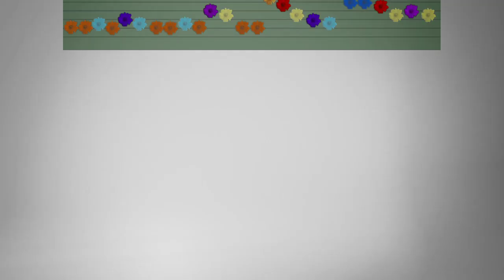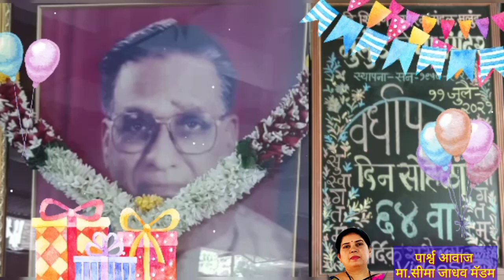मुलुंड विद्या मंदिर शाळेचा ६४ वा ऑनलाईन वर्धापनदिन सोहळा || ११ जुलै २०२१